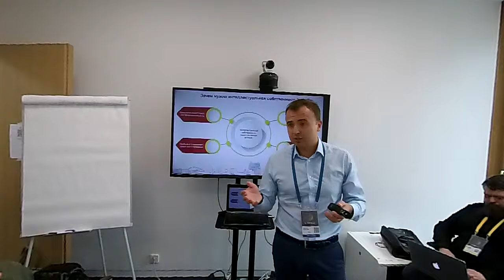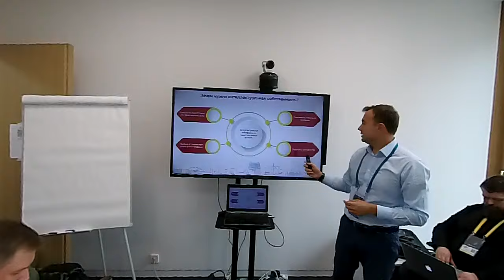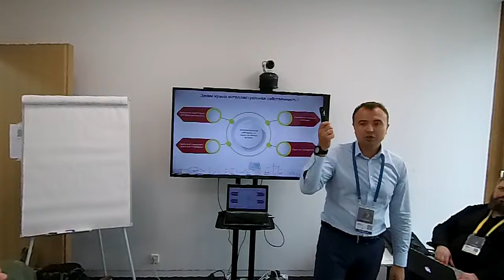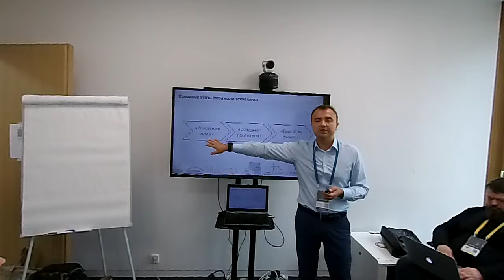Защита авторских прав и интеллектуальной собственности ИС №2